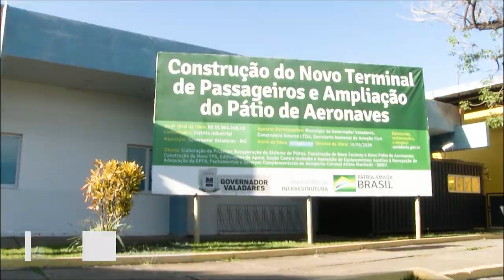"Cel. Altino Machado": Aeroporto de Gov. Valadares volta para os Braços da Infraero.